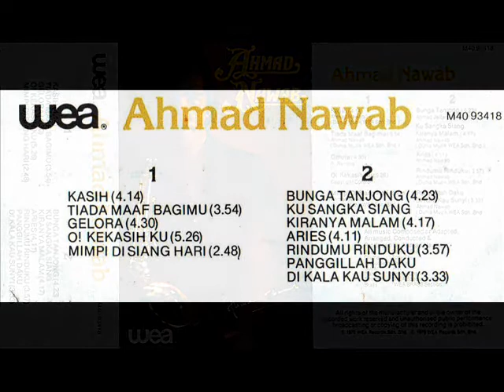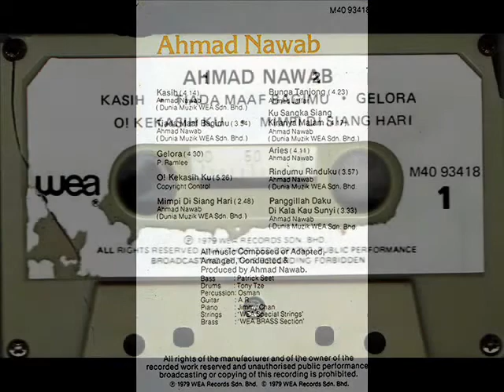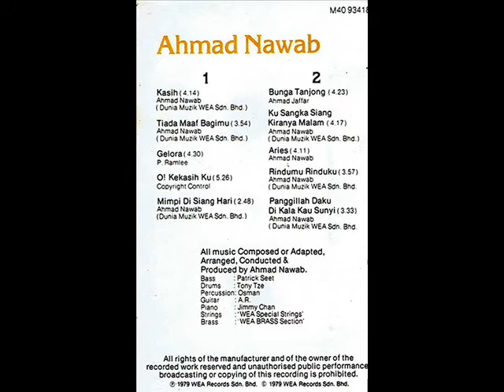ahmad nawab _ oh kekasihku (instrumental)